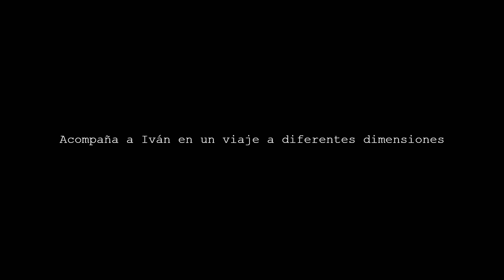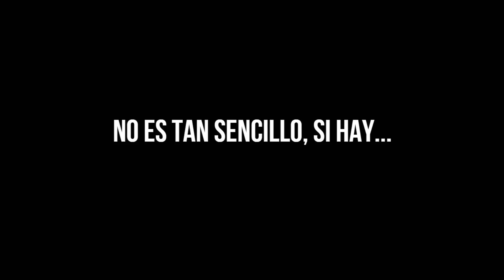La película de Spreen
Este es un canal NO OFICIAL de fans para fans.